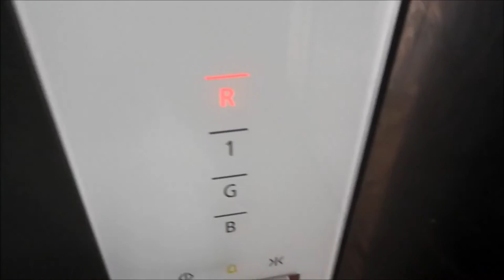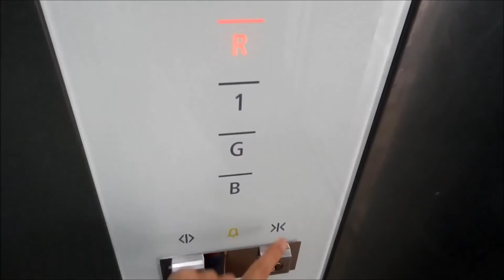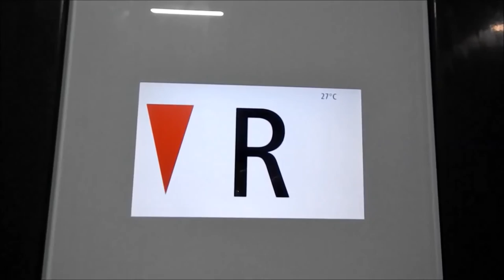Round 3-4: Elevators of the year 2015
Background Musics:
-Very Right by Jingle Punks
-United We Groove by Audionautix (CC-BY)